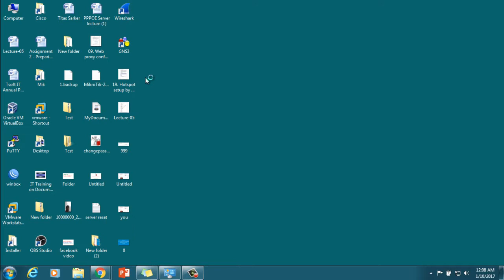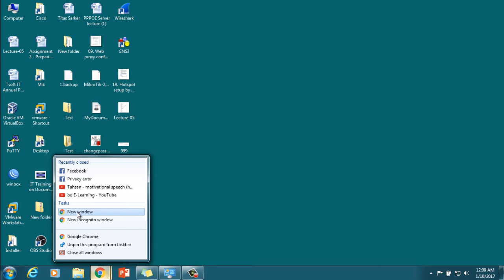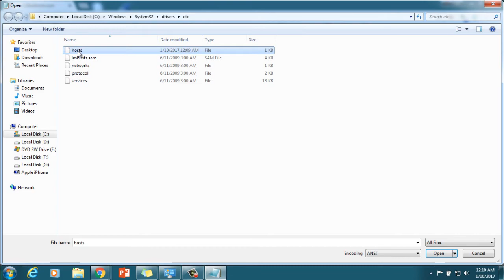How to block any website editing host file? ( Bangla)